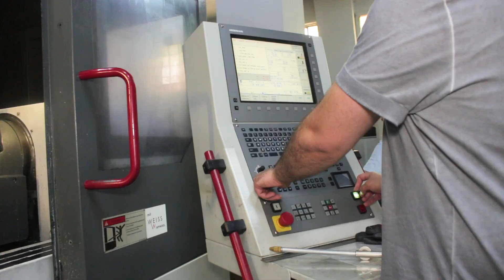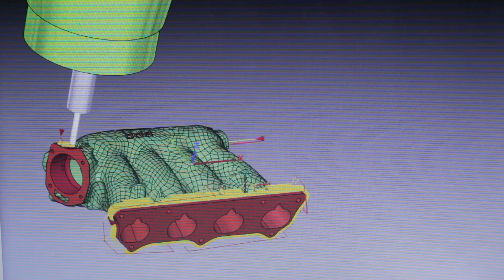Type -R Döküm Manifold Üretimimizi Nasıl Yapıyoruz? How Do We Produce Type -R Cast Manifold?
Bu videoda tek döküm ürünümüz olan özel tasarım emme manifoldunun işlenmesini anlatıyoruz.

In this video, we explain the processing of the specially designed intake manifold, which is our only casting product.